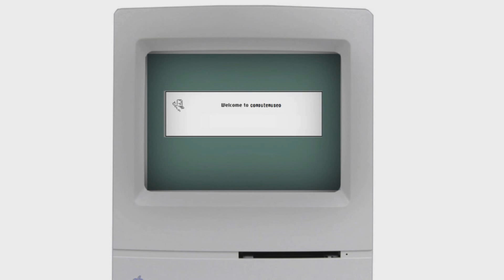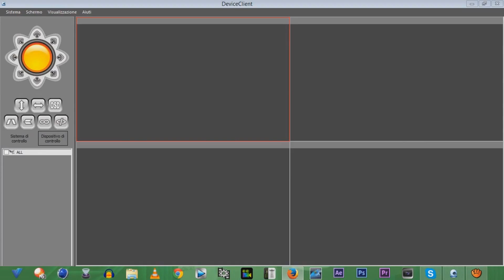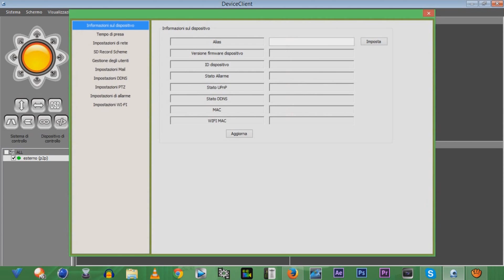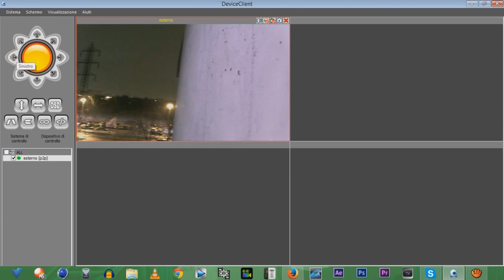guida - collegare ipcamera dome a software device client